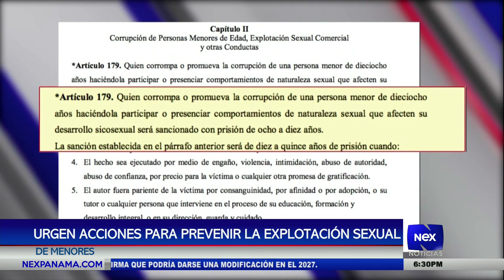Urgen acciones para prevenir la explotación sexual de menores